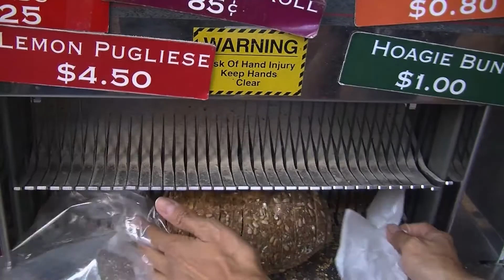Horrible Imaginings Sponsor: Bread and Cie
A huge shout out to Charles Kaufman and Bread and Cie for supporting horror in San Diego at Horrible Imaginings Film Festival.